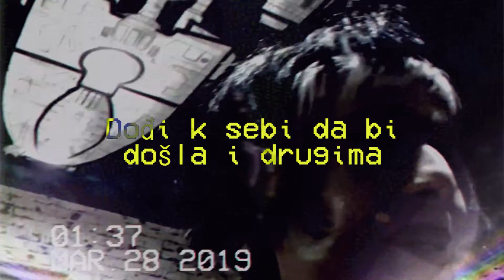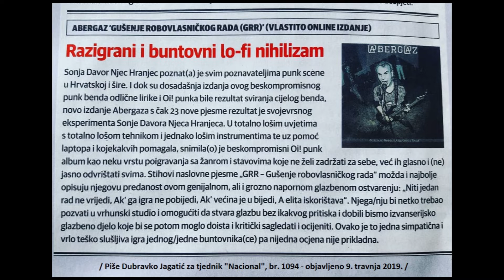Očekivanja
Kad očekivanje je predrasuda
Bez objektivne stvarnosti

Uvijek bude prokleto
Razočaranje

Uvijek bude prokleto
Razočaranje
Kada ne vidimo
Podudarnosti

Uradi sebi - da bi došla i drugima!
Dođi k sebi - da bi došao i drugima!
Dođi k sebi - da bi došla i drugima!

Abergaz - Očekivanja - GRR - Gušenje Robovlasničkoga Rada 2019.